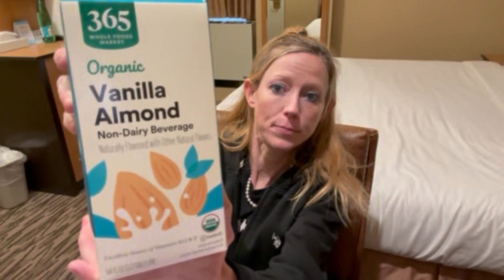Bulimia blog : I’m in Manhattan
I just wanted to give a quick update. My recovery is on hold as I do not have a way to cook quality food. I cannot digest conventional food. I can only digest organic.